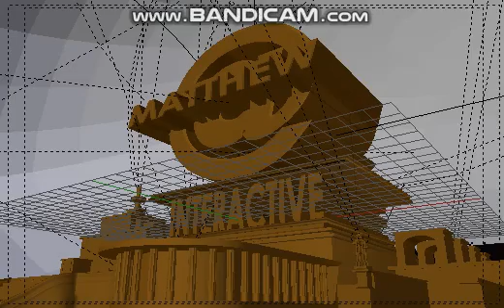My Gaming Intro